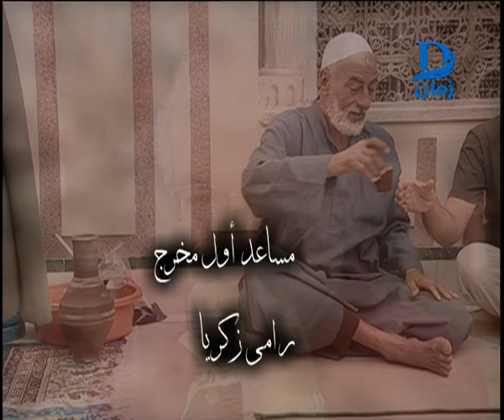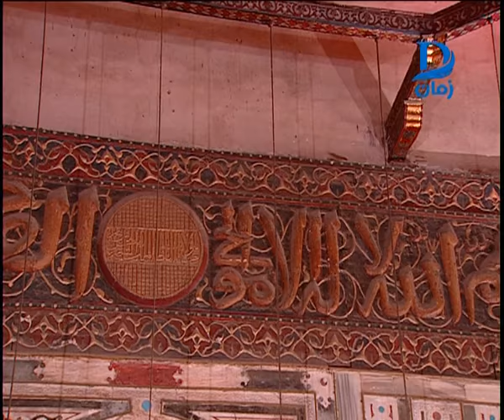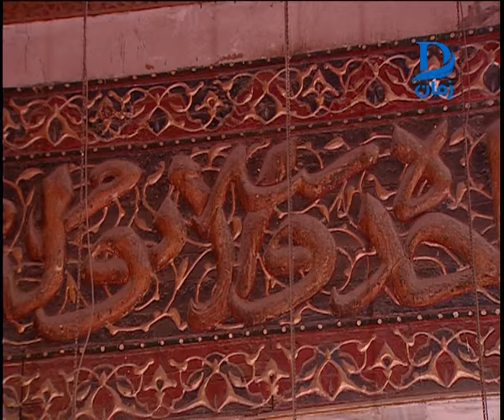تجليات مصرية |قصائد الحجر الحلقة 17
أهلا وسهلا بكم فى قناة دريم زمان المصرية
القناة الرسمية الوحيدة
  H 11843
معدل الترميز 27500